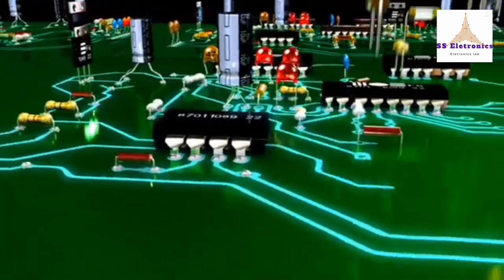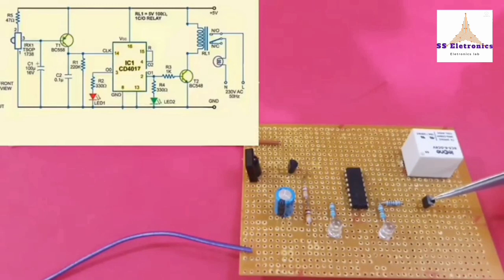remote control switch / Ir remote control switch with 4017 in very low cost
In this video I will show you how to make a ir remote control on off switch with one relay and very low cost.
I think you enjoy the video.